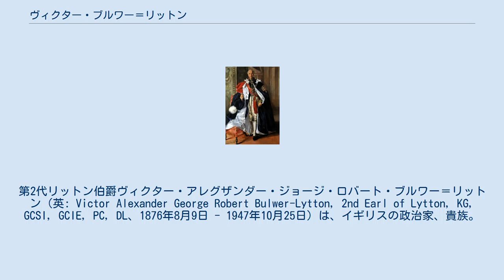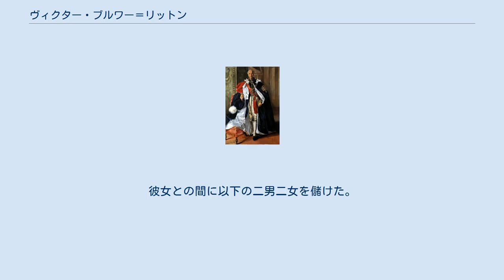ヴィクター・ブルワー＝リットン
ブルワー＝リットン家
ヒマーチャル・プラデーシュ州出身の人物
第2代リットン伯爵ヴィクター・アレグザンダー・ジョージ・ロバート・ブルワー＝リットン（英: Victor Alexander George Robert Bulwer-Lytton, 2nd Earl of Lytton, KG, GCSI, GCIE, PC, DL、1876年8月9日 - 1947年10月25日）は、イギリスの政治家、貴族。
 1925年から1926年にかけてインド総督代理を務めた。
日本では、満州事変の調査のため国際連盟が派遣したリットン調査団の団長を務めた「リットン卿」として知られる。
 1876年8月9日、第2代リットン男爵ロバート・ブルワー＝リットン（後の初代リットン伯爵）とその妻エディス・ヴィリアーズ（初代クラレンドン伯爵トマス・ヴィリアーズの孫エドワード・ヴィリアーズの娘）の三男として生まれた。
生誕時、兄二人はすでに早世していたため嫡男としての出生だった。
 当時父はインド総督（副王）（1876年 - 1880年）を務めており、その在任中だったため、イギリス領インド帝国・シムラーで生まれた。
なお、父はインド総督退任後の1880年に初代リットン伯爵に叙せられている。
 イートン・カレッジを経てケンブリッジ大学トリニティ・カレッジを卒業した。
 1891年11月に父の死により爵位を継承。
 海軍本部でキャリアを積んだ後、インド省政務次官（1920年-1922年）、ベンガル総督（1922年 - 1927年）、インド総督代理（1925年-1926年）などを歴任。
1927年から1928年にかけては国際連盟インド代表団の団長、1931年にはイギリス代表団の団長を務めた。
 1932年3月、リットン調査団の団長として3カ月にわたり日本、満州、中国各地を調査。
10月に報告書（リットン報告書）を提出した。
リットン報告書をベースにした「勧告」が1933年2月24日に国際連盟総会で採択される。
日本は3月に国際連盟を脱退した。
 1932年10月19日王立国際問題研究所でイギリスの外交官、政治家等に対し「リットン報告書」の内容について講演した。
 1933年にガーター勲章を受勲。
 1947年10月25日に死去。
リットン伯には男子が2人あったが、長男アンソニーは、1933年に航空機事故で死亡しており、次男アレクサンダーも第二次世界大戦中の1943年に北アフリカ戦線のエル・アラメインの戦いで戦死した。
どちらも子供を残さずの死であったため、直系子孫に爵位を継がせることはできず、爵位は弟のネヴィルが継承した。
 1891年11月24日の父ロバート・ブルワー＝リットンの死去により以下の爵位を継承。
 ガーター騎士団員の正装をしたリットン伯を描いた肖像画 1902年4月3日にパメラ・チチェリー＝プロードン(Pamela Chichele-Plowden、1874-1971)と結婚。
彼女との間に以下の二男二女を儲けた。